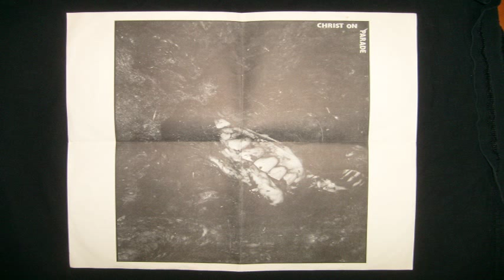Christ on Parade - What's Love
: off the Isn't Life a Dream? EP
released on Mind Matter records 1986